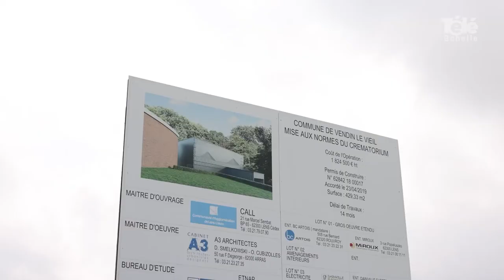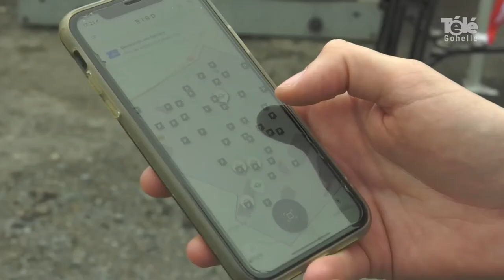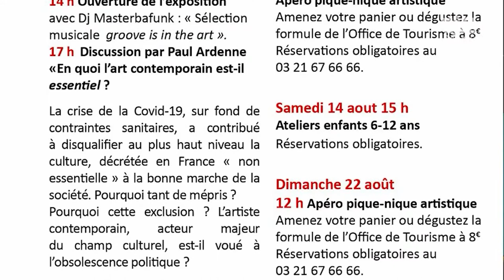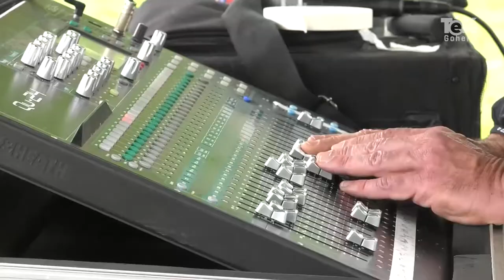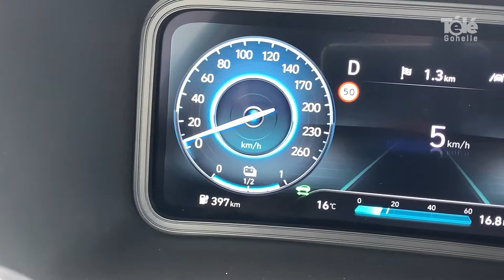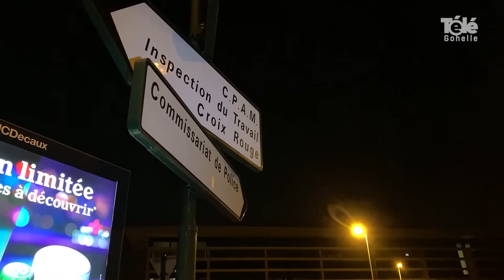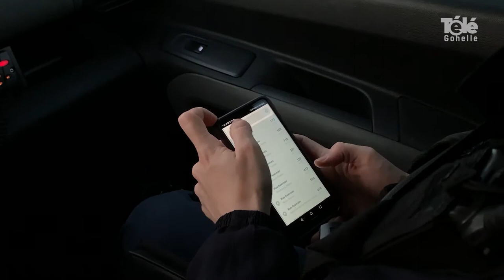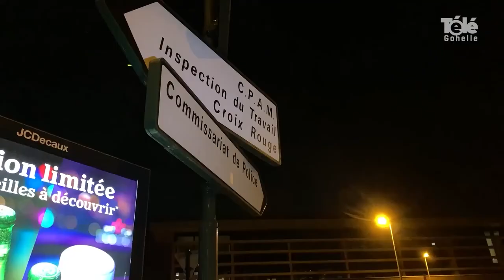JT 02 07 2021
sommaire de l'édition du JT du 2 juillet 2021 :
- des travaux au crématorium de Vendin-le-Vieil
- des trotinettes électriques en libre-service à Liévin
- "Hybride 4 : ouvrir" , une exposition d'art contemporain à Lens
- la fête du cinéma jusqu'au 4 juillet
- fête de la musique à Mazingarbe
- la musique célébrée au collège René Cassin de Loos-en-Gohelle
- le festival Les Enchanteurs à Angres
- sport, nature et voiture à l'arena terril trail de Noyelles-sous-Lens
- coup de loupe : une nuit en immersion avec une brigade
de la police de Lens